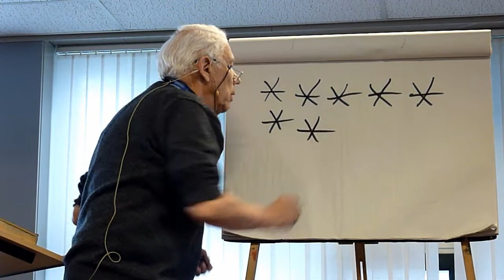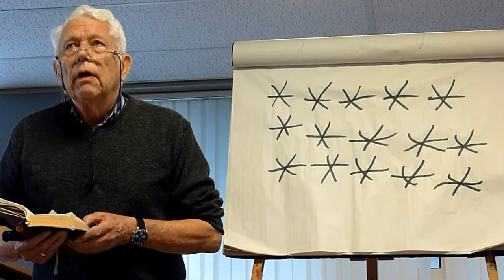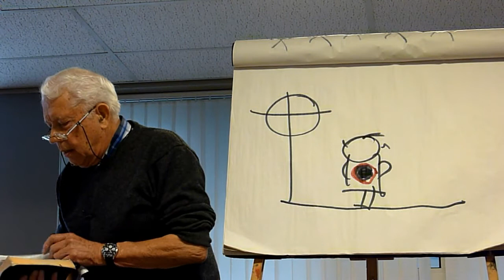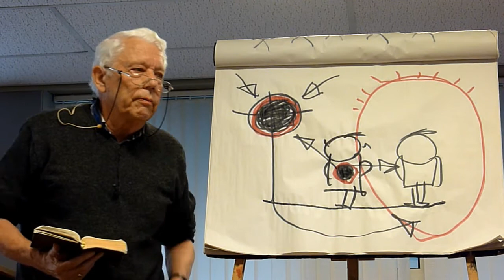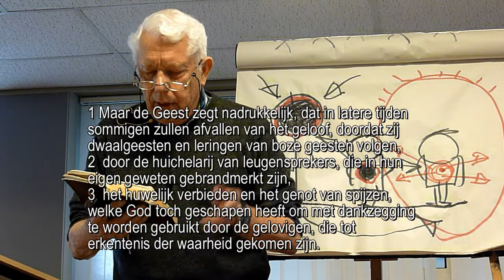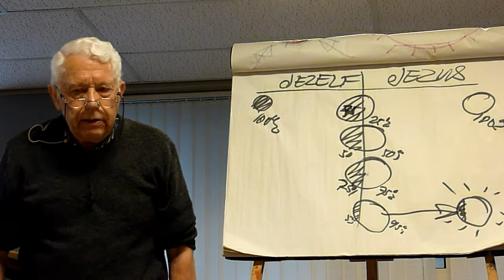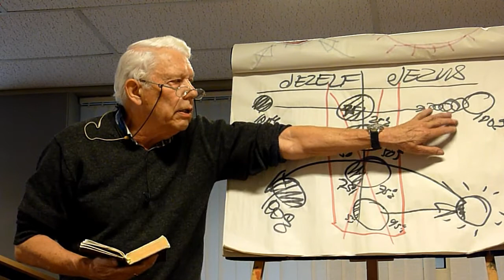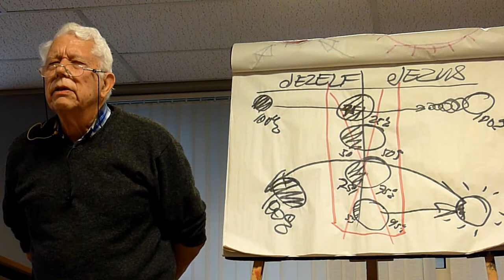Zoals overal...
Zoals praktisch overal ontbrak ook in deze gemeente het allerbelangrijkste antwoord op de vraag ik stelde met welk doel Jezus zich liet kruisigen en weer opstond uit de dood...
Bleskensgraaf, 23 april 2017.